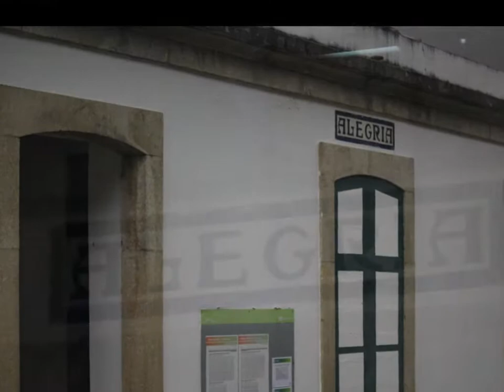Viagem ao Douro de comboio